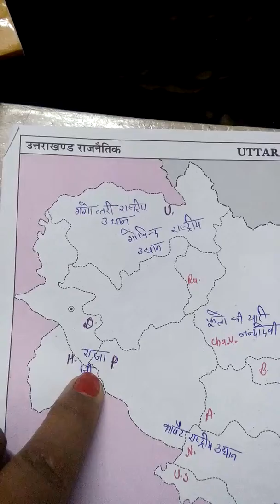Uttarakhand National park